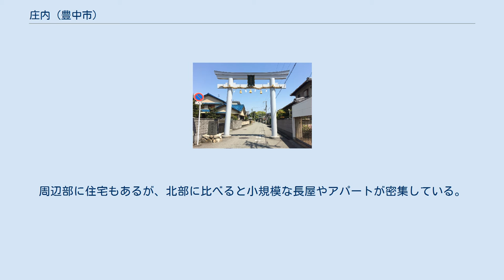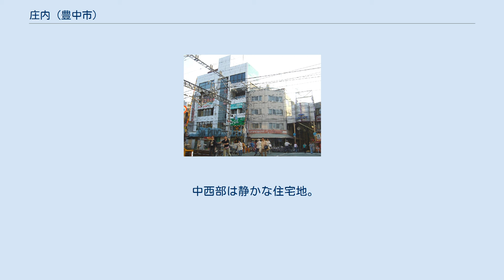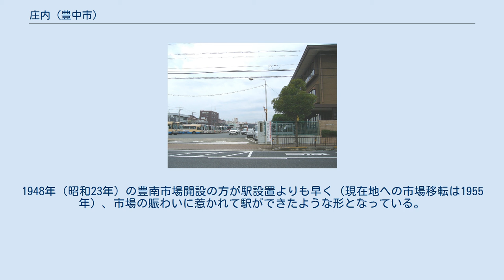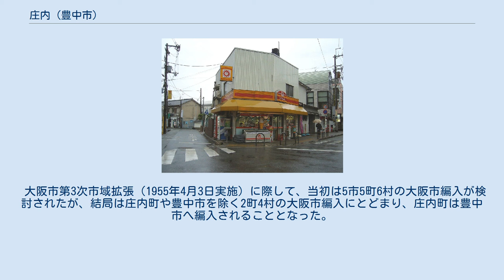庄内 (豊中市)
阪急庄内駅 庄内駅周辺 庄内（しょうない）は、大阪府豊中市南部に位置する地区。
現行行政地名としては庄内東町、庄内西町、庄内幸町、庄内栄町、庄内宝町など、多くの町域に分かれる（後述）。
本項では概ね同地域に所在した豊島郡・豊能郡庄内村（しょうないむら）、豊能郡庄内町（しょうないちょう）についても述べる。
 大阪市淀川区の北側を流れる神崎川に接し、東を天竺川、西を旧猪名川に挟まれた平坦な一帯。
三国橋付近を「新三国」として区別することもある。
天竺川は天井川のため、高い堤防が設けられている。
 東部を阪急宝塚線と国道176号が南北に貫き、宝塚線には庄内駅がある。
西部では阪神高速11号池田線、北部では名神高速が抜けるものの、庄内地区内にインターチェンジは無い。
 庄内駅前付近では多くの道が大変狭く、送迎や買い物の為の違法駐停車が多く、1.5車線程度しかない道に無理矢理割り込んでくるクルマが後を絶たないため、これまた多い歩行者・自転車とで空間を奪い合っている。
 服部と隣接する北部は概ね住宅地。
オペラハウスを持つ大阪音楽大学やローズ文化ホールもあり、ややゆったりした雰囲気である。
 中部は商業地。
特に1948年（昭和23年）以来の歴史を持つ豊南市場（ほうなんいちば）は野菜・魚介類の安売りで知られ、市内や東隣の吹田市、それに兵庫県尼崎市（府県境を越えるが2km前後）からも買物客が集まる。
周辺部に住宅もあるが、北部に比べると小規模な長屋やアパートが密集している。
 中西部は静かな住宅地。
庄内の氏神を祀る庄内神社もここに鎮座する。
旧来の曲がりくねった街路と建設中の南北道路が入り乱れ、道筋は分かりにくい。
 南東部は住宅地と工場の混在地。
中部と南部の境目付近に豊中市庄内出張所が、国道176号から少し入った所に豊中市立庄内図書館がある。
aikoの「三国駅」に「あそこのボーリング場」（一般的には「ボウリング場」と表記する）として登場する新三国アルゴは神崎川北詰にあり、業務案内看板には今なお「イタメシヤ」の表記が一部残る（但し、かつて「イタメシヤ」と書かれていた箇所の殆どは「ビア&レストラン」に差し替えられているが）。
 南西部は街路の入り組んだ住宅地。
阪急神戸本線が庄内宝町・島江町などと庄本町・二葉町などを隔てるが、同区間に駅は無い。
 地名は古代から中世の椋橋荘（くらはしのしょう）という荘園名に由来する。
椋橋荘は東西に分かれ、当地は椋橋東荘の比定地とされる。
能勢街道が通る農村地帯で、椋橋大根の産地で知られた。
 庄内駅は阪急宝塚線で唯一、戦後（1951年）に設置された駅である（統合駅の雲雀丘花屋敷駅を除く）。
1948年（昭和23年）の豊南市場開設の方が駅設置よりも早く（現在地への市場移転は1955年）、市場の賑わいに惹かれて駅ができたような形となっている。
駅は島式ホーム2面4線で一見主要駅のように見えるが、終日各駅停車しか停まらない。
 大阪市第3次市域拡張（1955年4月3日実施）に際して、当初は5市5町6村の大阪市編入が検討されたが、結局は庄内町や豊中市を除く2町4村の大阪市編入にとどまり、庄内町は豊中市へ編入されることとなった。
この前後において庄内町では豊中市派・大阪市派・現状維持派が対立し、豊中市編入直後には無効を求める訴訟も起きた。
 大阪音楽大学 ザ・カレッジ・オペラハウス 豊南市場 本通商店街（庄内WEST）とサンパティオ 庄内神社 椋橋総社 阪急バス本社 新三国アルゴ（現：アルゴセブン）